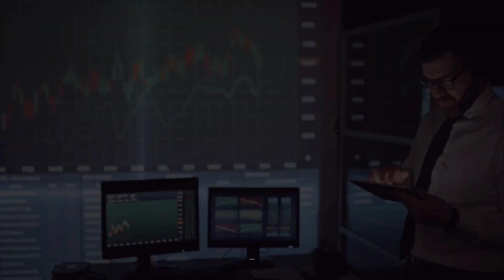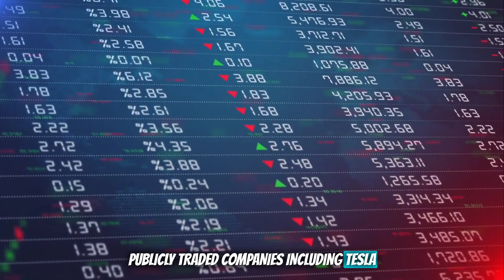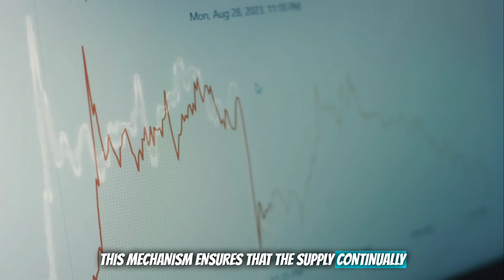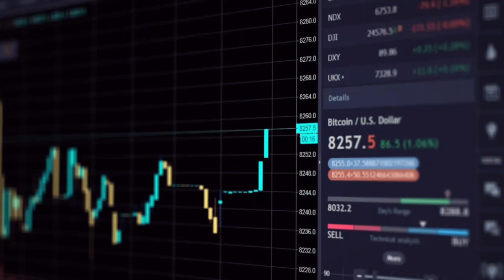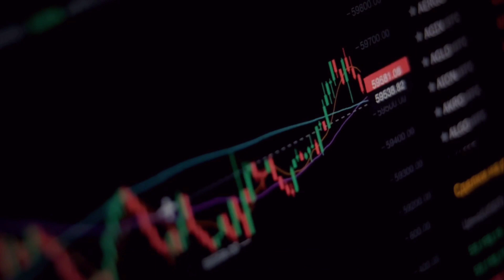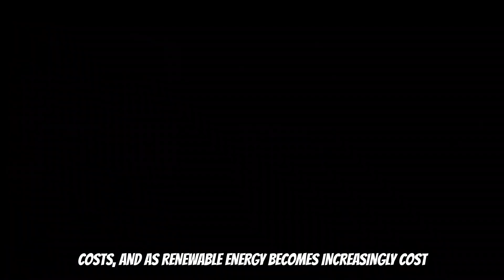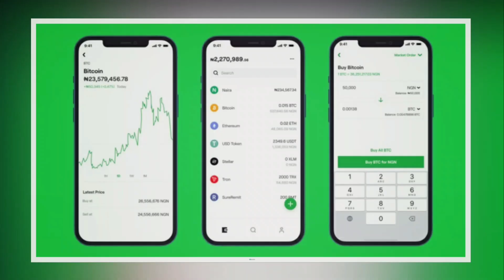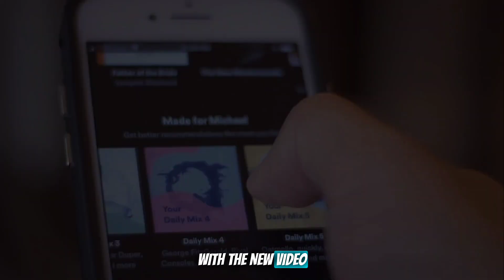Crypto Myths - Misconceptions About BITCOIN Debunked!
Welcome to a myth-busting journey through the world of Bitcoin! In this video, we're going to unravel and demystify some of the most persistent "Bitcoin Myths" that have been circulating in the cryptocurrency sphere.

Bitcoin has been a revolutionary force in the world of finance, but it has also been the subject of numerous misconceptions and myths. Whether you're a seasoned crypto enthusiast or just starting to explore the world of digital currencies, understanding the reality behind these myths is essential. We'll take a deep dive into these common misconceptions, providing you with factual information and clear explanations to debunk each myth. From concerns about Bitcoin's environmental impact to misconceptions about its legality and security, we'll address these issues head-on and separate fact from fiction.

As the cryptocurrency landscape continues to evolve, it's crucial to have accurate information to make informed decisions. So, join us on this journey of knowledge as we uncover the truth behind these "Bitcoin Myths." By the end of this video, you'll have a clearer understanding of Bitcoin and its role in the world of finance, free from the cloud of misinformation.

Get ready to have your misconceptions shattered and your knowledge about Bitcoin expanded. Let's dive in and debunk those Bitcoin myths!